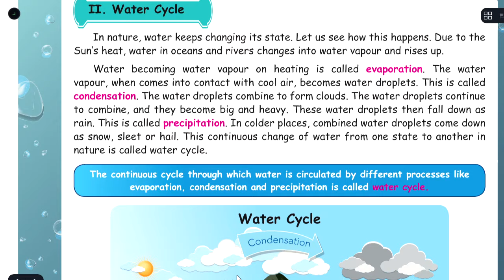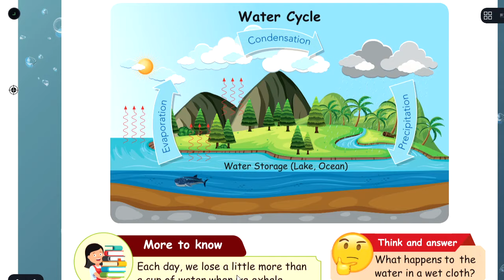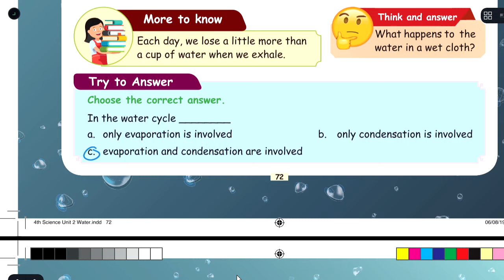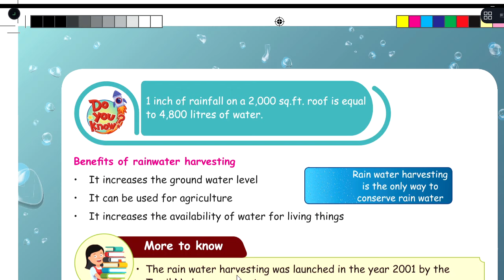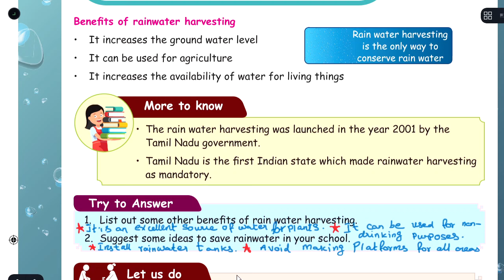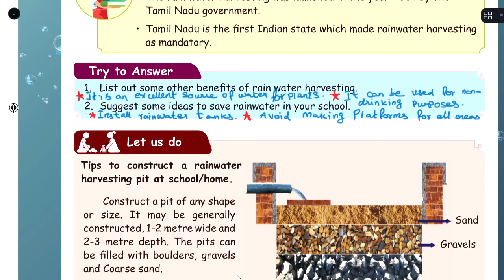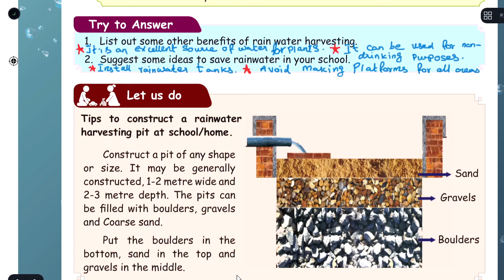WATER - PART 2 - UNIT 2 - TERM 2 SCIENCE - 4TH STD - ENGLISH MEDIUM